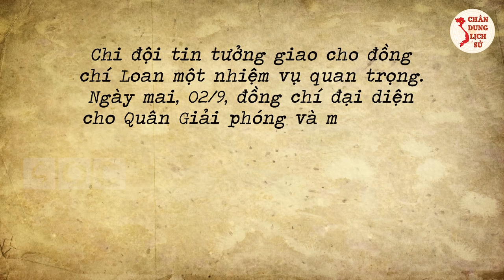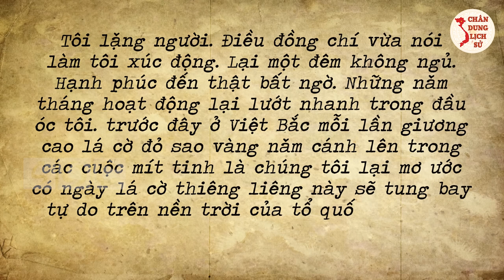Bí Mật Thú Vị Về Lý Lịch Cực Khủng Của Đại Tá ĐÀM THỊ LOAN - Phu Nhân Đại Tướng HOÀNG VĂN THÁI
Quý vị và các bạn thân mến, Ngày 22/12/1944, tại khu rừng Trần Hưng Đạo (Cao Bằng), Đội Việt Nam tuyên truyền Giải phóng quân - tiền thân của Quân đội nhân dân Việt Nam - được thành lập. Trong số những chiến sĩ đầu tiên của Đội có bà Đàm Thị Loan, phu nhân Đại tướng Hoàng Văn Thái. Để hiểu rõ hơn về bà, Chân Dung Lịch Sử mời quý vị theo dõi video ngay sau đây.

👉 Những Người Thực Hiện:
► Biên tập nội dung: Thu Hoài, Phạm Huệ.
► Dẫn chương trình: Hoàng Nga.
► Thuyết minh: Phương Anh.